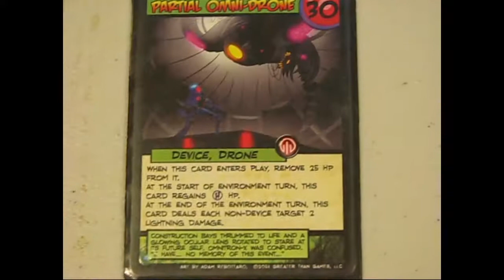Banjo-Kazooie: Nuts and Otters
Let's discover the much-hated nuts and bolts! Is it really as bad as I would have thought from everything up until now? Well, only one way to find out!